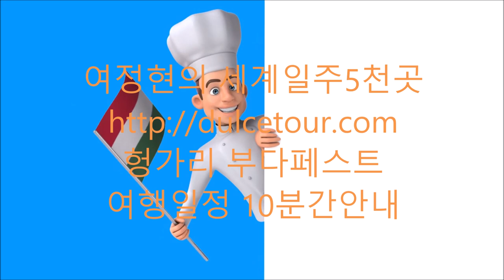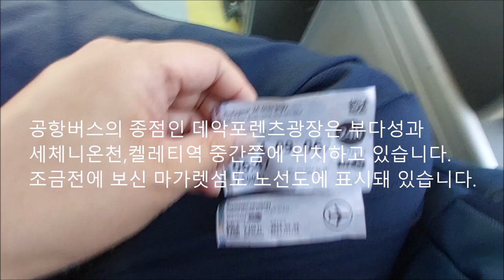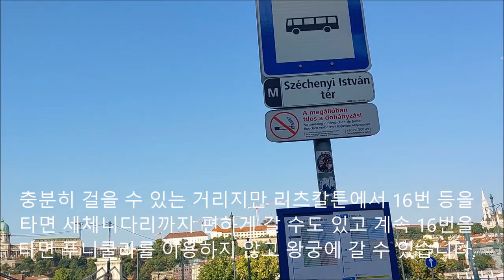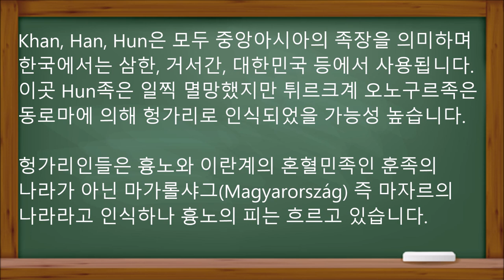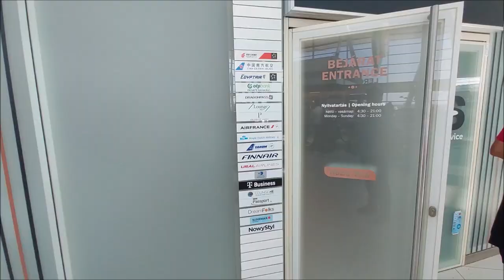헝가리 부다페스트 2024년 여행일정 유럽여행 20만원가능 어부의요새 마차쉬성당 부다왕궁 세체니다리 의사당야경 마가렛섬 데악포렌츠광장 겔레티역 켈렌펠더 페렌츠바로시 수부타이 바투칸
여정현의 세계일주5천곳 헝가리 부다페스트 여행일정 10분간안내
저는 유럽을 방문할때 부다페스트를 자주 이용하는데요
비수기에 세금포함 중국남방항공은 20만원대 동방항공
30만원대, 국제항공은 40만원대 유럽을 갈 수 있습니다.
지금 부다페스트 시내동쪽의 켈레티역과
푸스카스 아레나가 한눈에 들어오고 있습니다
지금 헝가리의 리스뜨 페렌체 공항 13L활주로로
진입중인데 한국의 여의도와 같은 margit
sziget(마가렛섬)이 시야에 들어옵니다.
마가렛섬 인근에는 부다왕궁, 어부의 요새,국회의사당,
세체니온천, 중앙시장 등이 모두 위치하고 있습니다
부다페스트 공항은 친절도, 정시성과 현대적시설로
스카이트랙스에서 동유럽 최고의 공항으로 11번이나
뽑혔습니다. 프라하의 바츨라프 하벨공항이나
바르샤바의 쇼팽공항보다는 규모가 적은 편입니다.
지금 보시는 출국장은 아름답게 디자인되어 있으나
입국장은 그저 평범한 공항처럼 느껴집니다. 다만,
한국인들은 유럽인처럼 빠르게 입국할 수 있습니다
다른 공항보다 커피숍이나 주류를 판매하는 바는
비교적 깔끔하게 디자인된 편입니다.
부다페스트 공항에서 시내로 가는 버스는 100E번이고
요금은 2200포린트로 한국돈 약8천원 정도입니다
공항버스의 종착역은 지하철1,2,3호선이 모두 교차하는
데악페렌츠 광장(Deák Ferenc tér)이고 약40분 걸립니다
공항버스의 종점인 데악포렌츠광장은 부다성과
세체니온천,켈레티역 중간쯤에 위치하고 있습니다.
조금전에 보신 마가렛섬도 노선도에 표시돼 있습니다.
한편 지하철과 트램, 버스를 모두 이용할 수 있는 종일권
은 별도로 2500포린트로 약9000원에 공항에서 미리
구입할 수 있습니다 타기전 반드시 펀칭을 해야합니다.
버스는 KöKi Center 복합 쇼핑몰을 지나가지만
이곳에 정차하지는 않습니다. 이곳을 가려면
100E번이 아니라 200E번을 타야 합니다.
Koki센터는 약150개 이상의 매장과 루프톱 정원을
자랑합니다. 참고로 Kelenföld 정류장에서 Flix버스 타면
8시간걸리지만 독일까지 40유러에도 이동가능합니다
버스는 유럽핸드볼 선수권대회가 열리는 MVM돔을
지나가지만 이곳에 정차하지는 않습니다.
이어서  페렌츠바로시 축구클럽 홈구장인
그루파마 아레나를 볼 수 있습니다.
헝가리어로 큰 요새를 뜻하는 나기바라드 광장
(Nagyvarad Ter)에 오면 예쁜 건물들이 많습니다
그리고 얼마가지 않아  1896년에 개관한 응용미술관을
볼 수 있는데 지금은 휴관중입니다. 인근에 큰 도서관과
영화관들이 위치하고 있습니다.
공항에서 출발한 후 40분 버스는 데악포렌츠광장에
도착합니다.  이곳에서는 지하철로 환승가능하고
길건너 편에서 공항가는 버스를 탈 수 있습니다.
길 건너편에 리츠칼튼 호텔도 있는데 호텔정문에서
유명한 세체니 다리로 가는 16번 버스를 탈 수 있습니다
유럽에는 화장실이 많지 않고 돈을 받는 경우가 많아
리츠칼튼 호텔 화장실에 다녀오실 것을 추천드립니다
5성급인 리츠칼튼 호텔옆에는 패션스트리트
부다페스트가 있고 다양한 의류상점들이 즐비합니다
계속 직진하면 11월부터 크리스마스 시장이 열리는
뵈뢰슈머르치 광장과 유람선선착장이 나타납니다.
버스하차 후 리츠칼튼 호텔의 동쪽으로 가면
대관람차와 이스트반 성당을 볼 수 있습니다
충분히 걸을 수 있는 거리지만 리츠칼튼에서 16번 등을
타면 세체니다리까지 편하게 갈 수도 있고 계속 16번을
타면 푸니쿨라를 이용하지 않고 왕궁에 갈 수 있습니다.
세체니 다리 입구에서는 부다왕궁, 산도르왕궁,
어부의 요새가 한눈에 들어옵니다.
다리 입구의 사자상은 1852년 마르샬코 야노스가
제작했는데 한 어린이가 혀가 없다는 지적을 하자
실수를 깨닫고 다리에서 투신했다는 전설이 전합니다.
지금부터 다리를 직접 걸어서 건너가보겠습니다.
보행로는 좁지만 조깅하는 사람들도 만날 수 있습니다
다뉴브강에서는 2019년 한국인 25명이 희생되는
안타까운 사건이 발생하기도 했습니다.
인근 무히는 1241년 왼쪽 상단 몽골의 바투칸과
수부타이가 이끈 3만명이 헝가리왕국,크로아티아왕국
성전기사단의 5만명병력을 대부분 격파한 곳입니다.
Khan, Han, Hun은 모두 중앙아시아의 족장을 의미하며
한국에서는 삼한, 거서간, 대한민국 등에서 사용됩니다.
이곳 Hun족은 일찍 멸망했지만 튀르크계 오노구르족은
동로마에 의해 헝가리로 인식되었을 가능성 높습니다.

헝가리인들은 흉노와 이란계의 혼혈민족인 훈족의
나라가 아닌 마가롤샤그(Magyarország) 즉 마자르의
나라라고 인식하나 흉노의 피는 흐르고 있습니다.
한국어는 우랄-알타이제어로 분류되기도 하는데
헝가리어는 핀란드어, 에스토니아어와 같이
우랄어로 분류됩니다. 하지만 슬라브어 영향은
상당히 남아 있습니다. 예를들면 다음과 같습니다.
나는 Én vagyok(엔 바욕)
너는 Te vagy (떼 박)
그는 Ő (fiú) (으)
그녀는 Ő (lány) (에우)와 같이 표현됩니다.
세체니 다리끝의 부다왕궁입구에는 푸니쿨라가
설치되어 있습니다.
편도요금은 1200포린트 약4000원이며 내려올 때는
버스를 이용할 수도 있습니다.
푸니쿨라는 1분30초 정도 운행하는데
해질무렵에는 석양이 매우 아름답습니다
부다왕궁은 부다언덕에 있는데요 헝가리인의
오랜 역사와 문화를 모두 간직하고 있습니다.
왕궁에는 고딕, 르네상스, 바로크 등 다양한 건축양식이
사용되었는데 일부는 박물관과 미술관으로 사용됩니다
왕궁은 5~6시경에 문을 닫지만 푸니쿨라는
밤10시까지 운영되어 멋진 야경을 선사합니다
부다왕궁서 남쪽으로 30분 걸으면 자유의 여신상과 치타
델라요새가 있는 겔라르트 언덕에 오를 수 있습니다.
부다왕궁의 아래 쪽은 보수공사중인데 약15분정도
걸으면 한가한 루다스온천으로 갈 수도 있습니다.
부다성에서는 멀리서부터 마그릿다리, 국회의사당,
세체니다리, 이스타반성당까지 모두 조망가능합니다
푸니쿨라 인근의 산도르왕궁은 2003년부터
대통령 집무실이나 행정부건물로 사용됩니다
대통령관저를 관통할 수 없기 때문에 주민들은
서쪽에 있는 길로 돌아서 어부의요새로 가야합니다
산도르왕궁에서 어부의 요새로 가는 거리는 가깝지만
16번 버스를 탈 수도 있습니다. 조금 걸으면 11세기에
건축되고 19세기에 복원된 마차쉬성당이 나타납니다
마차쉬 성당은 헝거리왕의 대관식이 열리던 곳으로
내부에 아름다운 조각상과 벽화들이 있습니다
어부의 요새는 과거 헝가리어부들이 침입자방어를
 위해 사용하여 붙여졌고, 1896년 헝가리건국 천년을
기념하여 현재의 모습으로 건립되었다고 합니다.
이곳에는 헝가리에 정착한 7명의 마자르 족장을
기념하는 7개의 첨탑이 있고 사진찍기 좋은 곳입니다.
체코의 프라하성처럼 이곳의 스타벅스
커피숍에서 잠시 쉬어갈 수도 있습니다
어부의 요새를 관람한 후에 다시 16번버스를 타면
셀 칼만광장역으로 이동할 수 있습니다.
셀칼만 광장 인근에는 거대한 쇼핑몰이란
뜻의 Mammut 쇼핑몰이 위치하고 있습니다.
이곳에서는 매출 300조원의 독일의 가전매장
Media Markt도 찾아볼 수 있습니다.
셀켈만에서 M4 트램을 타면 서울의 한강 중도와
같은 마가렛섬에 도착할 수 있습니다. 섬에는 워터
슬라이드가 설치된 수영장과 식당들이 있습니다
저는 대한민국 국회에서 약7년을 근무했는데요
트램에서는 야경명소인 국회의사당을 볼 수 있습니다
헝가리의 대통령임기는 한국과 같은 5년이고
국회의원 임기도 한국과 같은 4년입니다.
M4 트램을 계속 타고가면 서울의 영등포역같은
부다페스트 서부역, 즉 누가티역을 만날 수 있습니다.
역에서 멀지 않은 곳에 중앙역 겔라티역이 있습니다
누가티역인근에는 크라운플라자라는
대형 쇼핑몰도 위치하고 있습니다.
인근의 켈레티역에서 기차타고 2시간이면 브라티슬라바
3시간이면 빈까지 도착가능합니다.
여행으로 지친 피로를 풀기 위해서는 Széchenyi fürdő를
추천합니다. 지하철에서는 불시에 표검사를 하니
승차권을 미리 구입하고 반드시 펀칭을 해야 합니다
세체니 온천은 조조 치글렐(Győző Czigler)이
1913년 완공한 네오르네상스 양식의 건축물입니다.
세체니온천 입장료는 9000포린트를 넘는데요
한국돈 3만원이 넘는 가격입니다. 온천장이 아닌
수영장에서는 수영모를 반드시 착용해야 합니다.
부다페스트에서 오스트리아나 슬로바키아
크로아티아로 이동하지 않는다면 항공편을 권장합니다
참고로 유럽저가항공 경우 탁송수화물이 있으면 운임보
다 탁송료가 더 비쌀 수도 있음을 유의하시기 바랍니다
부다페스트 공항의 체크인 카운터는 매우 혼잡하나
보안검사 후 진입하는 에어사이드는 혼잡이 덜합니다.
에어사이드에는 비교적 감각적인 카페들이
많으므로 좀더 편안하게 대기할 수 있습니다.
만약 PP카드나 라운지키 카드가 있는 분들은 보다
편안한 비지니스 라운지를 이용할 수 있습니다
하지만 활주로가 2개뿐이며 터미널간 걸어서 이동하며
탑승교가 적은 것은 부다페스트 공항의 단점입니다.
저는 제트기 1등석에서만 들린다는 버즈소우
노이즈를 들으며 부다페스트를 떠납니다.
순항고도에 오르면 이 소음은 곧 사라집니다
좋아요 그리고 알림을 꼭 눌러주시고 제 채널의
다른 재밌는 영상들도 꼭 감상해 주시기 바랍니다.
감사합니다.